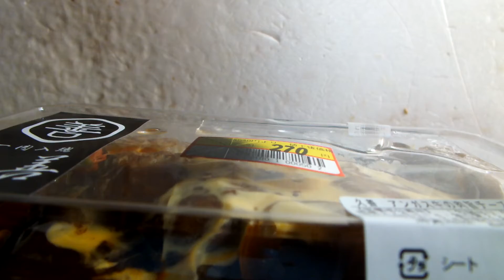外食弁当第7弾「久善、アンギス牛飯重」